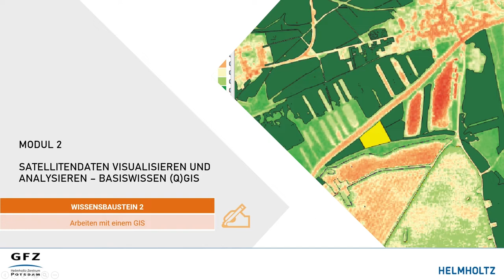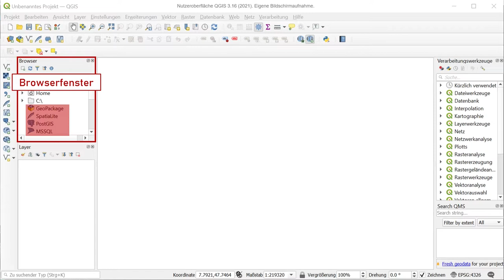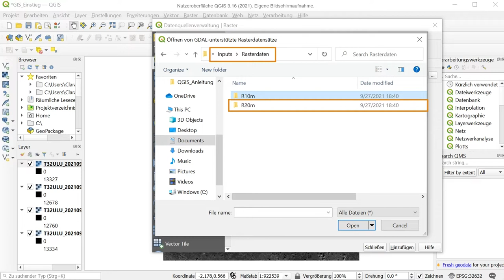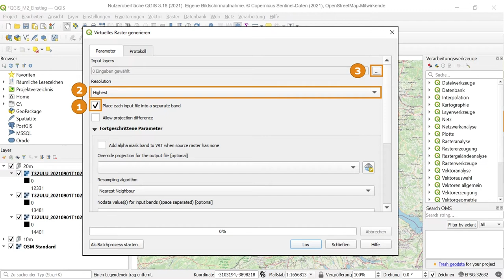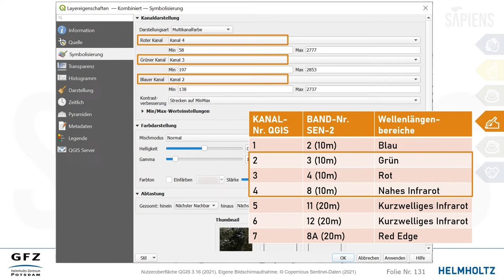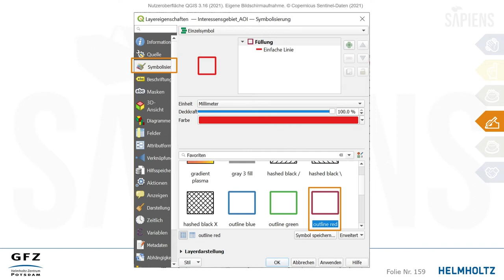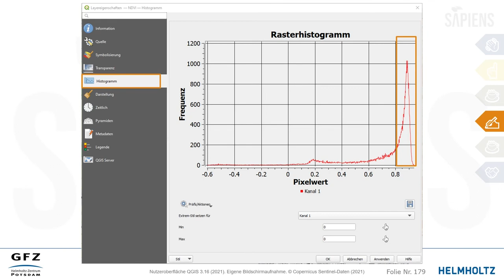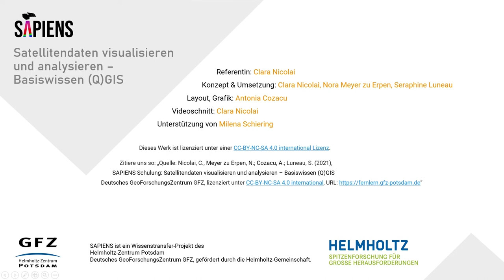SAPIENS Modul 2.2: Satellitendaten visualisieren und analysieren – Basiswissen (Q)GIS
SAPIENS Modul 2.2: Arbeiten mit einem GIS

In diesem Wissensbaustein geht es um den praktischen Umgang von Sentinel-2-Daten und weiteren Geodaten in QGIS. In einer Schritt-für-Schritt-Demonstration wird das Einladen von Daten, das Nutzen von Basiskarten über ein zusätzliches Plugin, das Generieren, Symbolisieren und Zuschneiden von Mehrkanalrastern sowie Darstellungsmöglichkeiten über Bandkombinationen und einen berechneten Index gezeigt. In einer abschließenden Zusatzübung wird im Schnelldurchlauf noch auf die Extraktion von Landbedeckungsklassen aus dem Corine Landcover Datensatz eingegangen.

SAPIENS ist ein Wissenstransfer-Projekt des Helmholtz-Zentrum Potsdam Deutsches GeoForschungsZentrum GFZ, gefördert durch die Helmholtz-Gemeinschaft.

Kapitel
00:00 Intro
01:09 Über das Projekt QGIS
03:01 QGIS Programmoberfläche
           04:04 Menüleisten
           05:14 Kartenfenster
           05:29 Layerfenster
           07:19 Browserfenster
           08:02 Statusleiste
10:12 GIS-Übung
           11:02 Rasterdaten einladen und gruppieren
                      11:37 Neues QGIS-Projekt öffnen und speichern
                      12:56 Rasterlayer hinzufügen
                      17:16 Layer gruppieren
           19:44 Basiskarte einladen (Plugins)
                      20:09 Exkurs Plugins
                      21:12 QuickMapServices-Plugin installieren
                      22:17 OSM Basiskarte über QMS aufrufen
                      23:18 Alternativ: OSM Basiskarte über XYZ-Tiles aufrufen
           23:48 Virtuelles Mehrkanalraster erstellen
           29:53 Bandkombinationen
                      30:40 Echtfarben (TCI)
                      33:29 Falschfarben-Infrarot (CIR)
                      34:12 Weitere Bandkombinationen
           35:40 Satellitendaten zuschneiden mit selbst erstelltem Polygon
                      36:36 Neuen, leeren Shapedatei-Layer anlegen
                      38:20 Vektorlayer bearbeiten: Rechteckiges Feature anlegen
                      42:00 Vektorlayer symbolisieren (optional)
                      43:08 Raster auf Layermaske zuschneiden
           45:29 Indizes berechnen
                      46:10 NDVI-Berechnung über Rasterrechner
                      49:04 NDVI-Layer: Werteverteilung & Histogramm
                      50:06 NDVI-Layer symbolisieren
           51:41 Zusatzübung: Nach Landbedeckungstyp ausschneiden (Corine Land Cover)
57:19 Weiterführende Links
58:17 Impressum